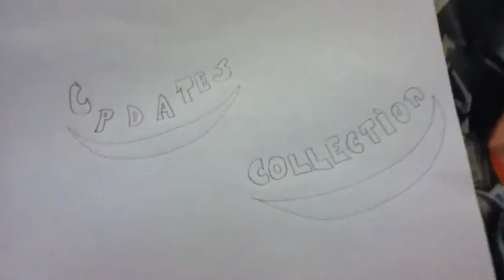Minecraft Episode 11 Season 1 Hunting For Diamonds Part (1/2)